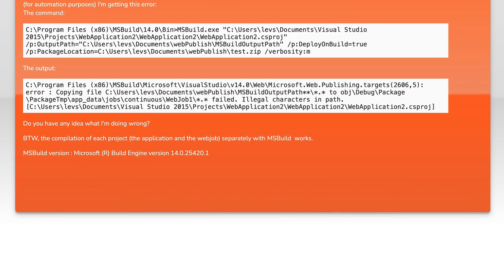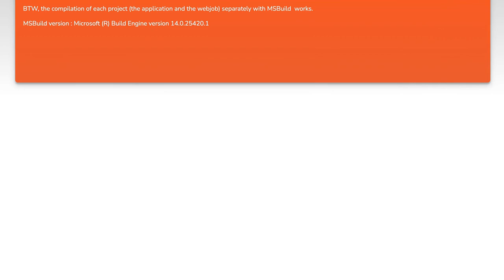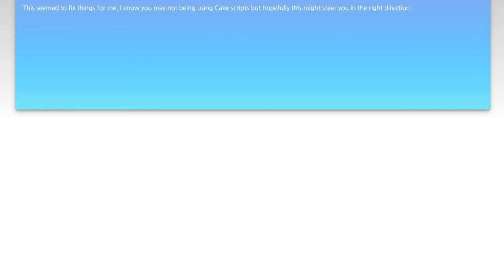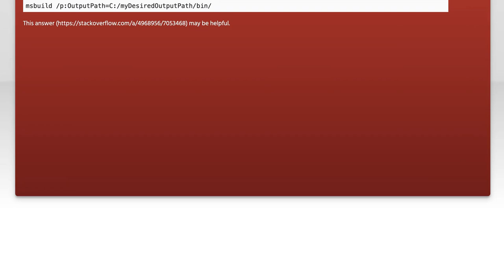Fixing 'Illegal Characters in Path' Error When Packaging Azure Web Apps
In this video, we tackle a common issue faced by developers when packaging Azure Web Apps: the 'Illegal Characters in Path' error. This error can be frustrating and time-consuming, but understanding its causes and solutions is key to streamlining your deployment process. Join us as we walk through practical steps to identify and fix this error, ensuring a smoother experience when working with Azure Web Apps.

Today's Topic: Fixing 'Illegal Characters in Path' Error When Packaging Azure Web Apps

Related to